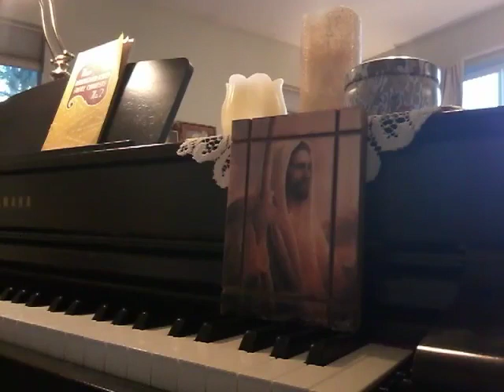Hymn He's Able piano Marlys McFall 11 22 23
(Lyrics) by Dr. Paul E. Paino

He’s able, He’s able
I know He’s able
I know my Lord is able to carry me through
He healed the broken-hearted
And set the captives free
He made the lame to walk again
And caused the blind to see
I know He’s able, He’s able